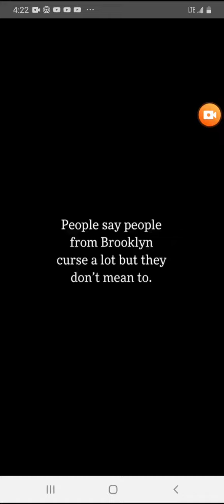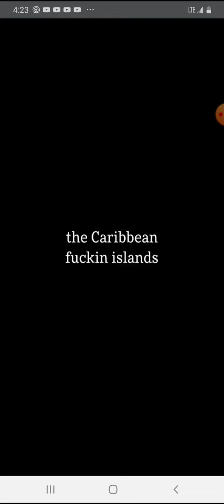How NY Brooklynites Speak:💥CraZies😜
Ignorant Comedy